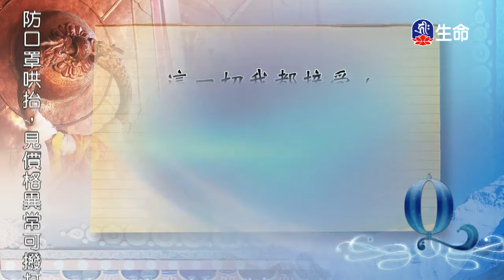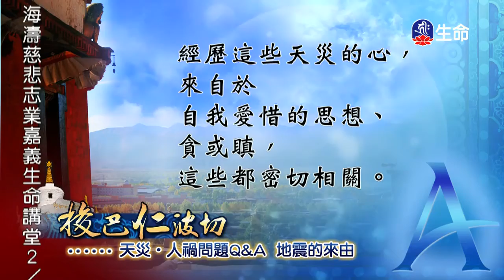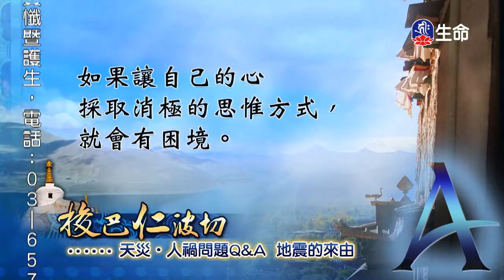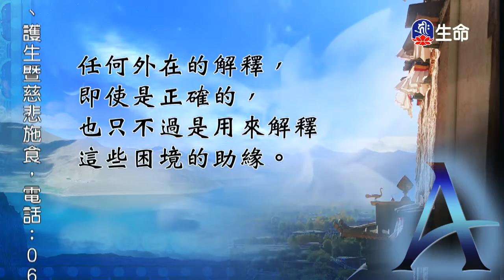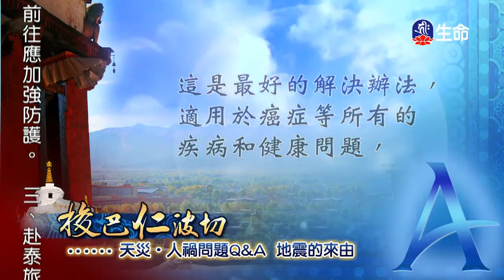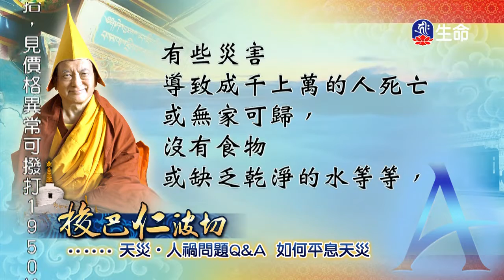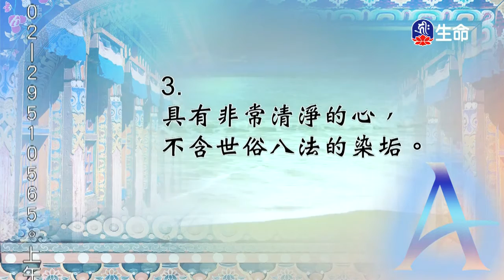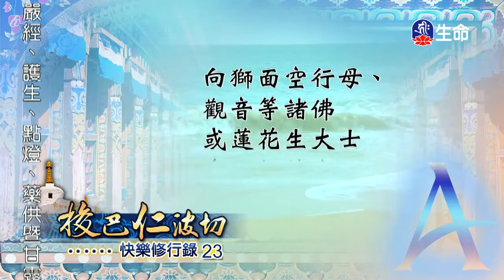快樂修行錄(23)-1_快樂修行錄_(lifetv_20200212_19:30)